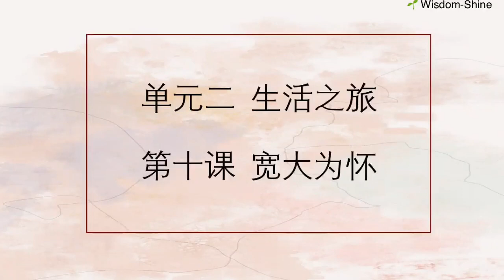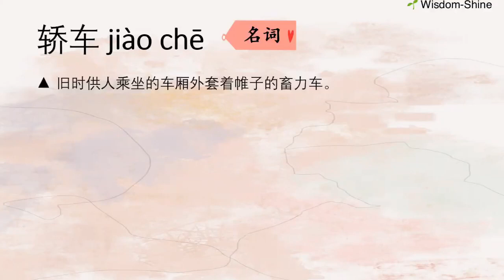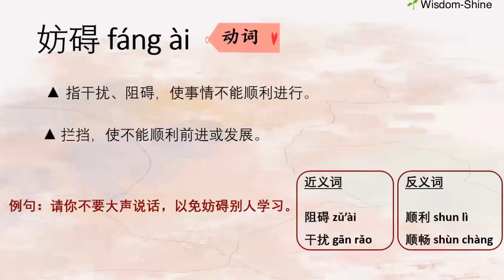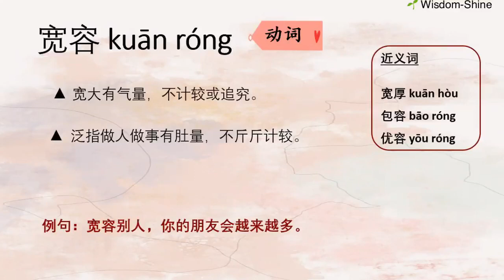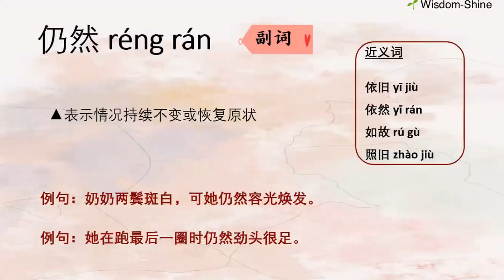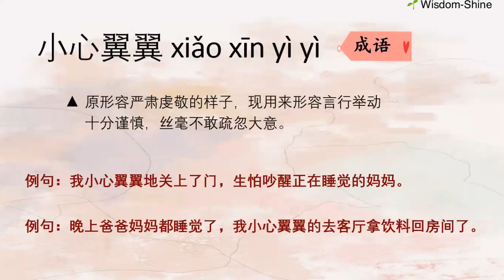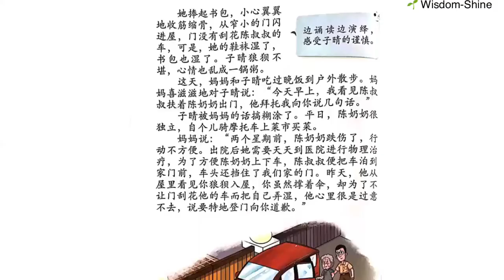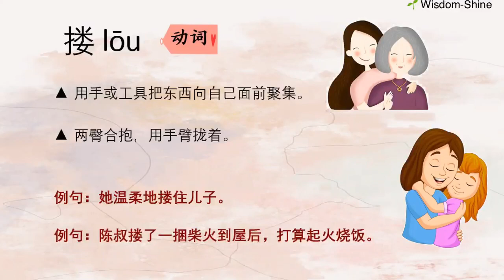智阳 4年级 @ 13/5/2020 华文《每月识字》分析：生活之旅 （第十课 宽大为怀）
四年级华文《每月识字》

你是个宽大为怀的人吗？
你知道宽大为怀的意思吗？
宽大为怀又和那些成语的意思相近呢？
宽大为怀的反义词有哪些呢？

让我们来跟着四年级智阳老师 Teacher Goh 一起学习吧 :D

此影片会从课文中抽取词汇，将词汇进行讲解，并将词意配合课文来更好地解释课文内容。同学们还可以通过这个影片得知词汇拼音以及成语的近反义词。

讲解词汇的词意除了可以让同学们了解该词汇的含义之外，还可以深入了解课文内容，帮助同学们提升理解能力，同时还可以进一步掌握课文含义。

希望这个影片可以帮助四年级的同学们能学习到更多的词汇 。

谢谢大家观看 :)

MCO期间每天都会有精彩的教学在等着你哦！